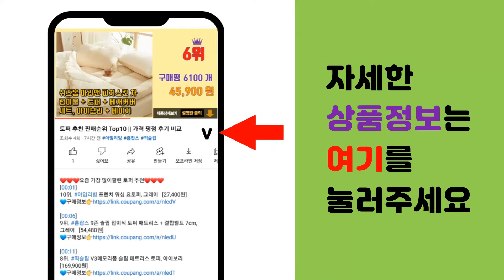반자동커피머신 추천 판매순위 Top10 || 가격 평점 후기 비교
❤️❤️❤️요즘 가장 많이팔린 반자동커피머신 추천❤️❤️❤️

[00:01]
10위. 위즈웰 에스프레소 반자동 커피머신 + 필터 3종, WC5013B(블랙) [132,050원]

[00:06]
9위. 위즈웰 라르고 에스프레소 바리스타 커피머신 + 필터 2종 그라인더 포함, CM5700A [518,100원]

[00:11]
8위. 브레빌 반자동 커피머신 바리스타 프로, BES878BSS [1,380,000원]

[00:16]
7위. 일리 프란시스 Y3.3 커피머신 화이트 + 웰컴 캡슐 랜덤발송 14p [110,980원]

[00:21]
6위. 필립스 1200 시리즈 전자동 에스프레소 커피 머신, EP1200/03 [299,140원]

[00:26]
5위. 오스너 예가클래식 에스프레소머신, CM6825 [87,320원]

[00:31]
4위. 모즈스웨덴 올인원 에스프레소 반자동 커피머신 DMC-1300 / DMC-1301, 단품 [698,000원]

[00:36]
3위. 드롱기 아이코나 반자동 커피머신, ECO311BK [181,330원]

[00:41]
2위. 브레빌 바리스타 익스프레스 커피머신 실버, BES870 [1,100,000원]

[00:46]
1위. 위즈웰 에스프레소 반자동 커피머신 + 필터 3종, WC5013Y(옐로우베이지) [132,050원]